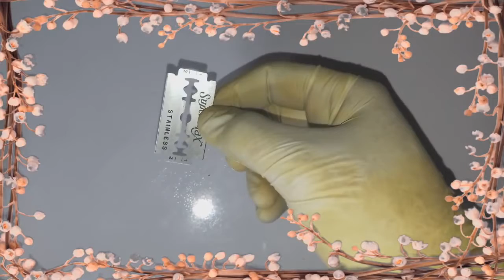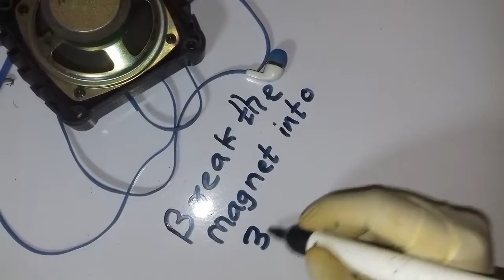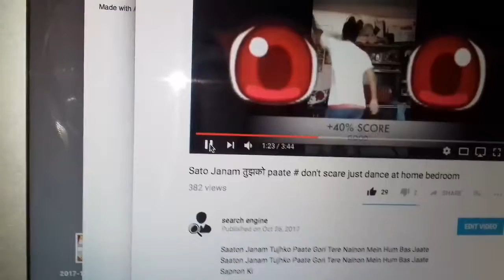How to make best wireless earphone for iPhone 7,8